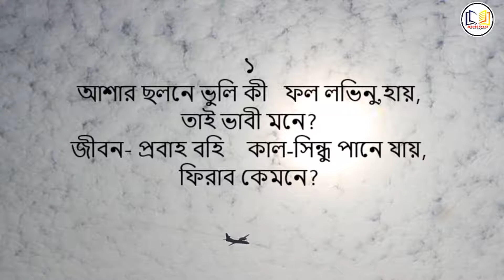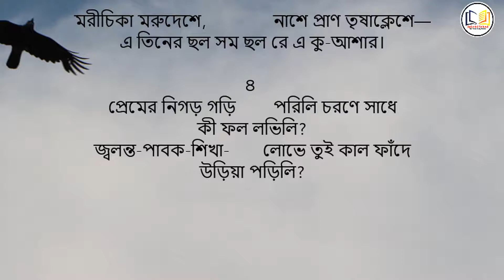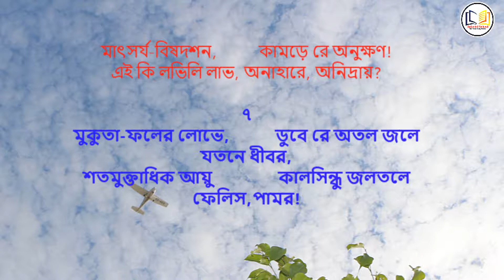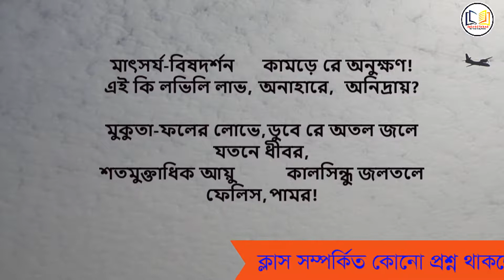আত্ম-বিলাপ কবিতা || মাইকেল মধুসূদন দত্ত || Atto-Bilap || Michael Madhusudan Dutt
আত্মবিলাপ করেছেন ইংরাজি ভাষায় সাহিত্য চর্চা করতে যাবার তার ভুল প্রচেষ্টার বিষয়ে l শুধু ঐ বিষয়টি পরিষ্কার করতেই তিনি কিছু কবিতা-সনেট লিখেছেন l বর্তমান "আত্মবিলাপ"" কবিতাটি সেই শ্রেণীভুক্ত l মধুকবি দুঃখ করে বলছেন, আশার ছলনায় ভুলে ইংরাজি ভাষায় সাহিত্য রচনা করতে যাওয়াটা তাঁর ভুল হয়েছিল l এ ভুলের সংশোধন করা বা সেই ক্ষতি পূরণ করা তাঁর পক্ষে সম্ভব নয়, হারানো সময় তিনি ফিরিয়ে আনতে পারবেন না l ঐ ভুলের মাশুল যোগাতে তিনি দিন দিন আয়ুহীন ও হীনবল হয়েছেন l তবু খুব সহজে তাঁর ঐ নেশা কাটে নি l এই মোহ ত্যাগ করে সত্বর তিনি, তাঁর সেরা সময় থাকতে থাকতে, বাংলা ভাষায় সাহিত্য চর্চা করতে আগ্রহী l সেইভাবে তিনি নিজের মনকে প্রস্তুত করেন l অলীক স্বপ্নের সুখ ক্ষণস্থায়ী l মোহ কেটে গেলেই দুঃখের শুরু l বিদেশ বিভুঁইয়ে খ্যাতির আশা মরিচীকার মতো, ছলনা l অর্থ আসে নি, যশ আসে নি l আর্থনৈতিক কষ্টে ক্ষতবিক্ষত হয়েছেন l পদ্মফুল তুলতে গিয়ে বিষধরের দংশন পেয়েছেন l যশের লোভে নিজের আয়ু ক্ষয় করেছেন l অনাহার, অনিদ্রার কষ্ট ভোগ করেছেন l মুক্তার লোভে ধীবর গভীর জলে ডুব দেয় l সাধক স্রষ্টাদের মূল্যবান জীবন, তাদের অমূল্য সময় অনেক অনেক মুক্তার চেয়েও দামী l মরীচিকার পেছনে ছুটে এই মুক্তাসম জীবনের সময়কে নষ্ট করা বোকামী l তাই যে বোকামীটা কবি করে ফেলেছেন, তার জন্য এখন নিজেকে ভর্ত্সনা করছেন আত্মবিলাপের মাধ্যমে l

১

আশার ছলনে ভুলি                      কী ফল লভিনু,হায়,
                           তাই ভাবী মনে?
জীবন-প্রবাহ বহি                      কাল-সিন্ধু পানে যায়,
                           ফিরাব কেমনে?
দিন দিন আয়ুহীন                       হীনবল দিন দিন ,—
     তবু এ আশার নেশা ছুটিল না? এ কি দায়!

২

রে প্রমত্ত মন মম!               কবে পোহাইবে রাতি?
জাগিবি রে কবে?
জীবন-উদ্যানে তোর          যৌবন-কুসুম-ভাতি
কত দিন রবে?
নীর বিন্ধু, দুর্বাদলে,        নিত্য কি   রে ঝলমলে?
কে না জানে অম্বুবিম্ব অম্বুমুখে সদ্যঃপাতি?

৩

নিশার স্বপন-সুখে            সুখী যে কী সুখ তার?
             জাগে সে কাঁদিতে!
ক্ষণপ্রভা প্রভা -দানে         বাড়ায় মাত্ত আঁধার
             পথিকে ধাঁধিতে!
মরীচিকা মরুদেশে,        নাশে প্রাণ তৃষাক্লেশে—
এ তিনের ছল সম ছল রে এ কু-আশার।

৪

প্রেমের নিগড় গড়ি           পরিলি চরণে সাধে
               কী ফল লভিলি?
জ্বলন্ত-পাবক শিখা-           লোভে তুই কাল ফাঁদে
               উড়িয়া পড়িলি?
পতঙ্গ যে রঙ্গে ধায়,           ধালি,  অবোধ,হায়!
না দেখিলি, না শুনিলি, এবে রে পরাণ কাঁদে!

৫

বাকি কি রাখিলি তুই              বৃথা অর্থ-অন্বেষণে,
                      সে সাধ সাধিতে?
ক্ষত মাত্র হাত তোর               মৃণাল-কণ্টকগণে
                      কমল তুলিতে
নারিলি হরিতে মণি,                দংশিল কেবল ফণী!
এ বিষম বিষজ্বালা ভুলিবি,           মন, কেমনে!

৬

যশোলাভ লোভে আয়ু                কত যে ব্যয়িলি হায়,
                  কব তা কাহারে?
সুগন্ধ কুসুম-গন্ধে                   অন্ধ কীট যথা ধায়,
               কাটিতে তাহারে?
মাৎসর্য-বিষদশন,                  কামড়ে রে অনুক্ষণ!
এই কি লভিলি লাভ,  অনাহারে,অনিদ্রায়?

৭

মুকুতা-ফলের লোভে,                   ডুবে রে অতল জলে
                           যতনে ধীবর,
শতমুক্তাধিক আয়ু                        কালসিন্ধু জলতলে
                          ফেলিস,পামর!
ফিরি দিবি হারাধন,                       কে তোরে,  অবোধ মন,
হায় রে,  ভুলিবি কত আশার কুহক-ছলে!

(বিবিধ-কাব্য)